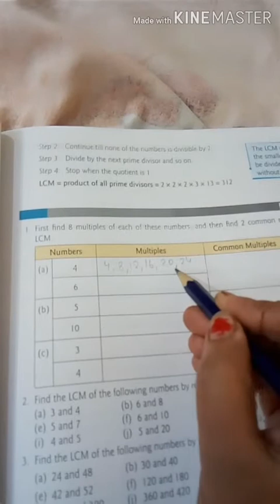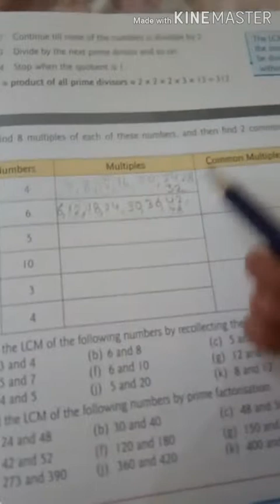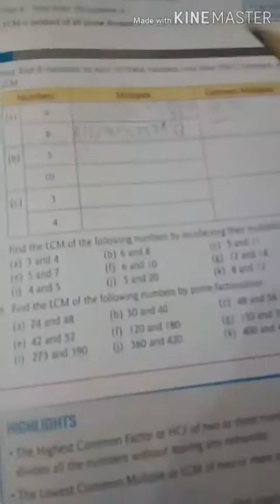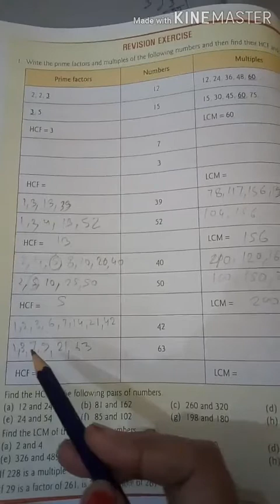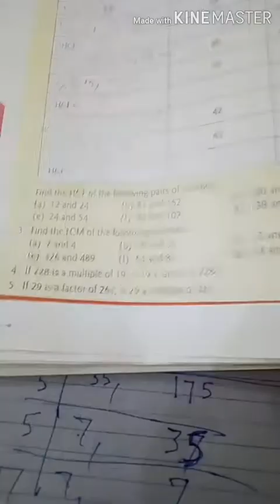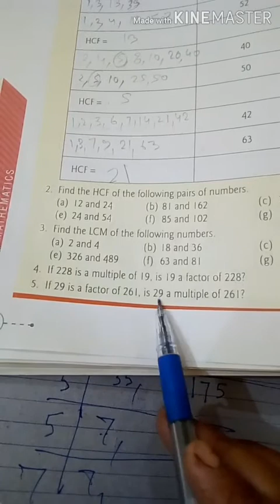Math class 4 by Madhu mam 29/12/20